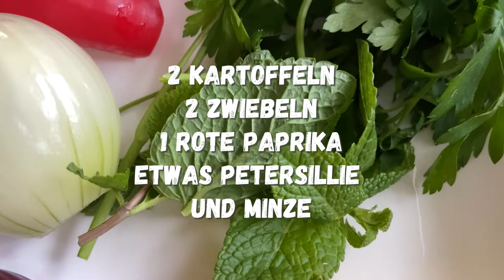Perfekt für die kalte Winterzeit!/ Mercimek Corba/ Türkische Linsensuppe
Was gibt's besserer als leckere Suppe an kalten Wintertagen?!
Lecker, Gesund und wärmt uns von Innen auf, ein echter Allrounder!
In diesem Video seht ihr Schritt fürSchritt wie die türkische Linsensuppe zubereitet wird.